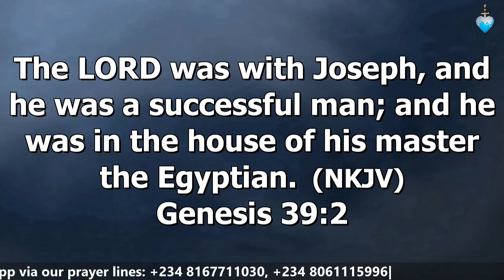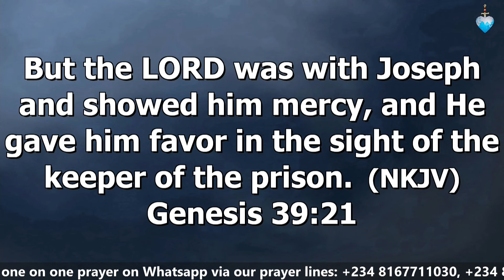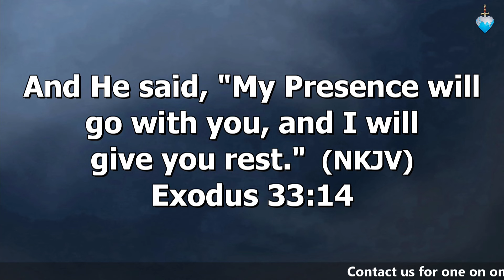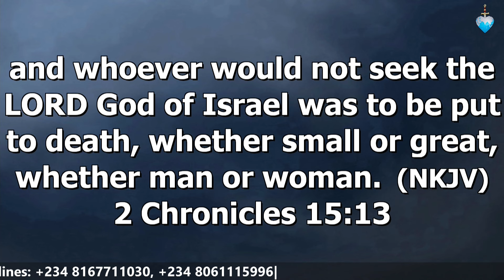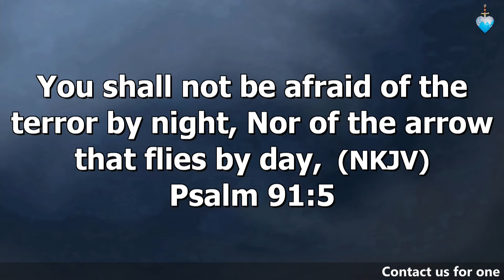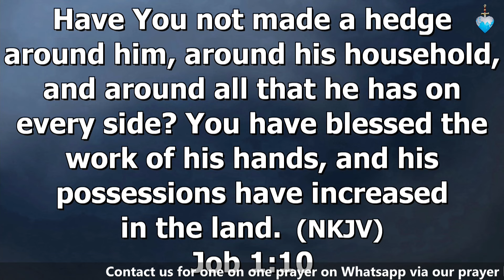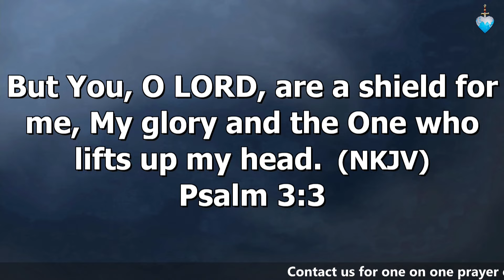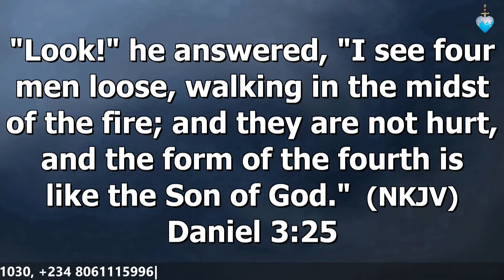VALUE THE PRESENCE OF GOD